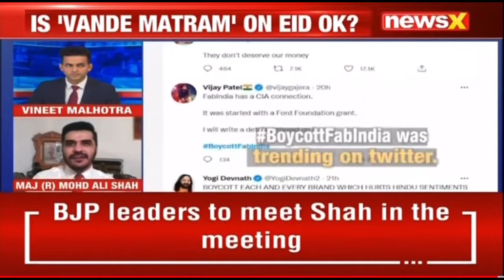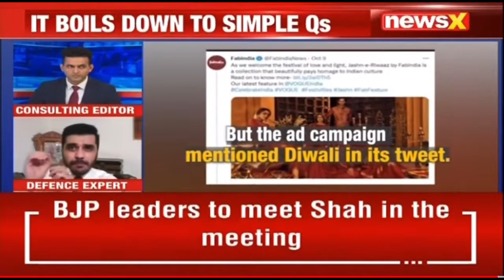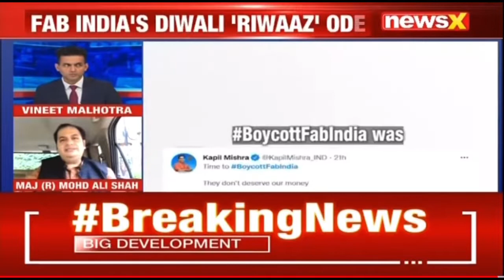Fab India Ad controversy: NewsX- International Award winning Actor/ Model Major Mohommed Ali Shah